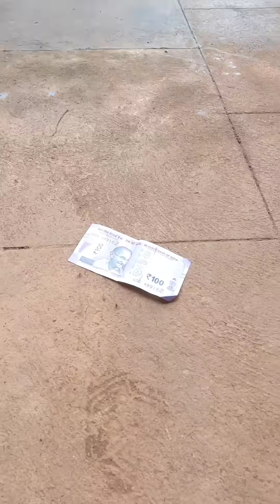ഞാൻ ഒരു നന്മ മെരം / Malayalam Vine / Ikru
instagram 👇 ikruofficial

e mail

BGM

TONY TARZ